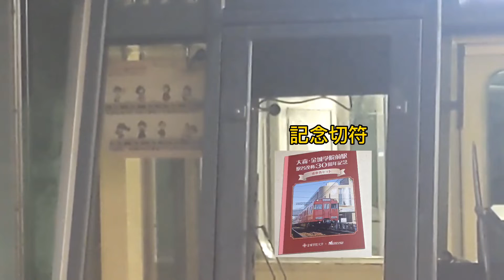名鉄瀬戸線4000系、大森・金城学院前駅改名30周年記念系統板付き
2022年11月13日撮影。
名鉄瀬戸線大森駅が大森・金城学院前駅に改名して今年で30周年になるので記念の系統板が付けられました。